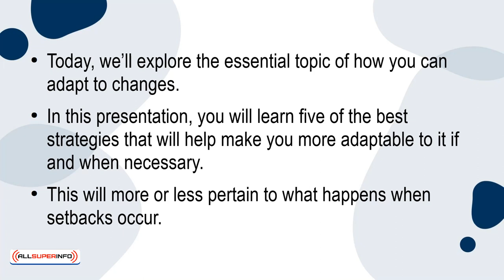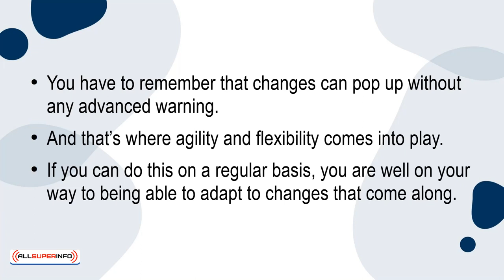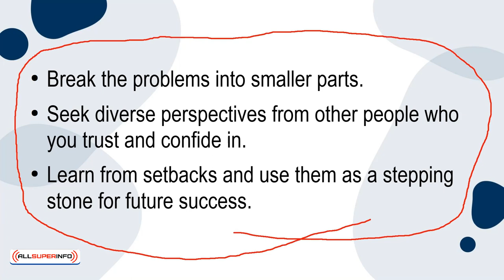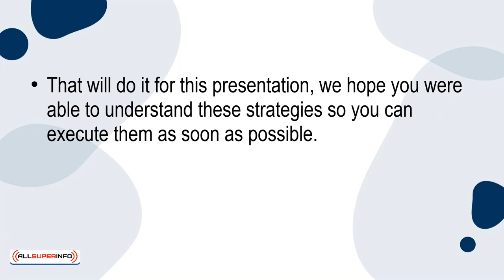04 How To Adapt To Changes 5 Best Strategies